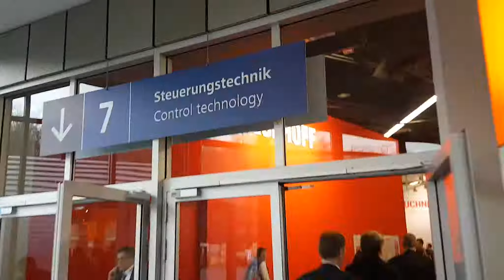SPS IPC Drives walk-through time lapse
Non-stop walk through at SPS IPC Drives exhibition. Whole round took 32 minutes. Nuremberg, Germany, 2017.